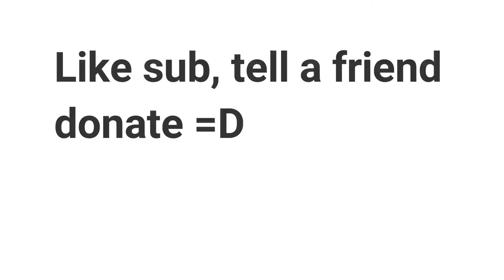etnaa open world s2 e 12 ul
donation / buy me a icetea or help me fix my pc.